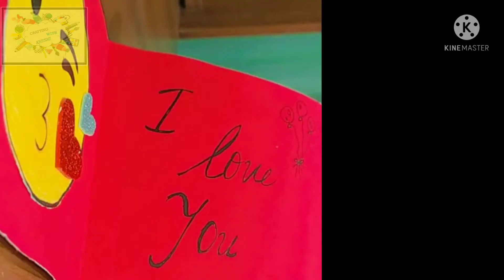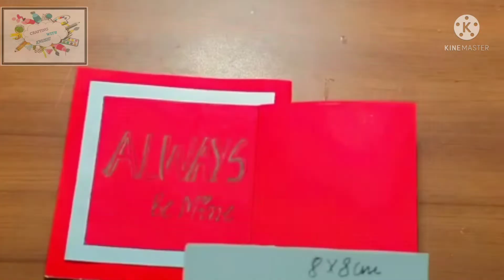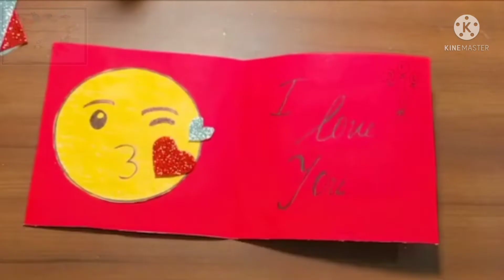How to make Beautiful Anniversary card for your special one's 😘/theme red and white/gorgeous card/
Crafting with Khushi

/Anniversary card/

/special card/

/theme red&white/

/greeting cards/

plzz check the link
Beautiful bday card😘